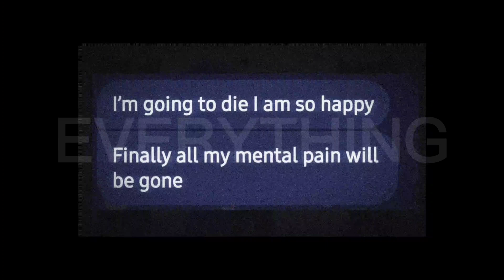" I HAVE SEEN EVERYTHING. " | ANGST | Vent-ish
Ah, don't worry. No one died. In fact one of them was lying about their entire situation. So they were just horrible and selfish.

thought it might be professional to make a description so here we go:

Amino: MikeFuxkingDied

Just for a little funfact my favorite popsicle flavor is grape.

Also I know how cringey everything I do is, thank you for reminding me.

Ily no homo. Bye dumb dumb